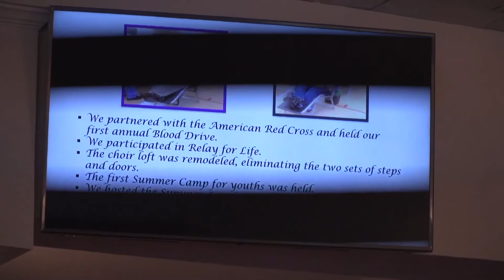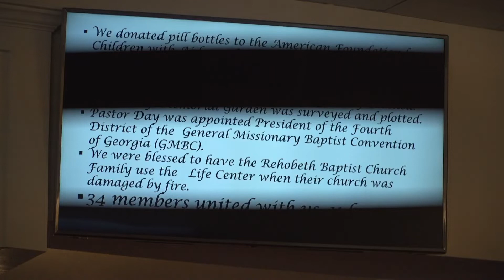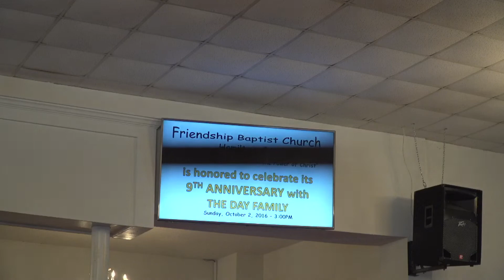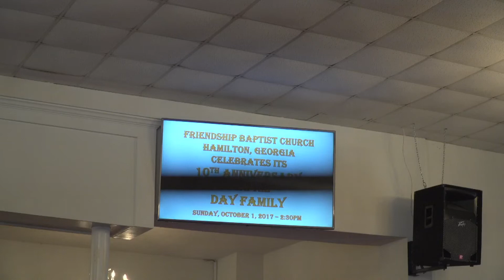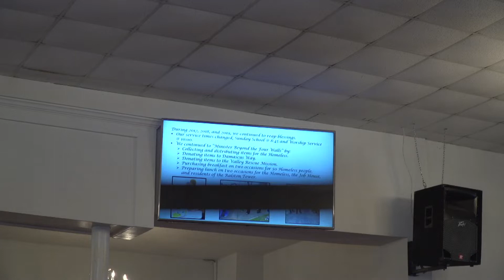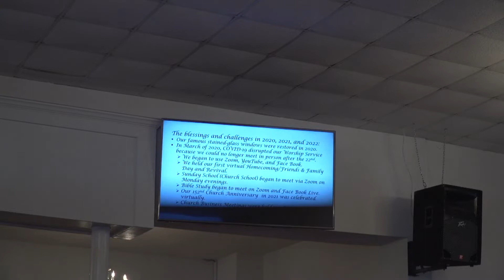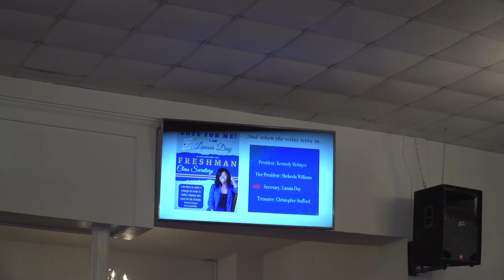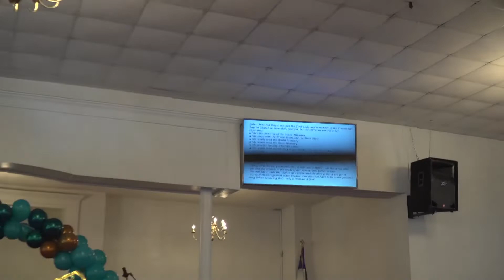15th Pastoral Anniversary Celebration